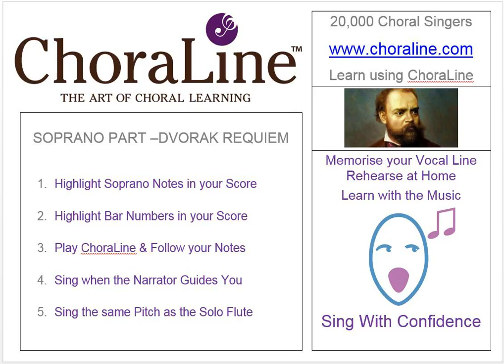Soprano Part DVORAK REQUIEM